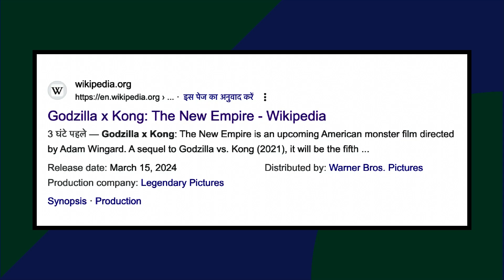Godzilla X Kong:The New Empire Teaser Review | Godzilla vs Kong 2 Teaser Review.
for further credit or clip delete.

otherwise be infringing. Non-profit, educational or personal use tips the balance in favor of FAlR USE..